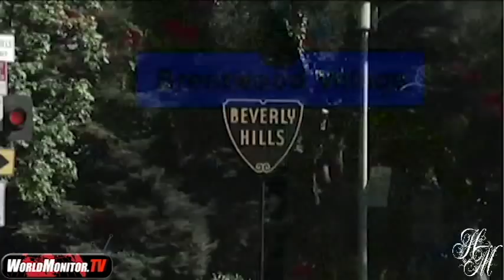High Maintenance Mobile Spa by Melanie Marden: Behind the scenes